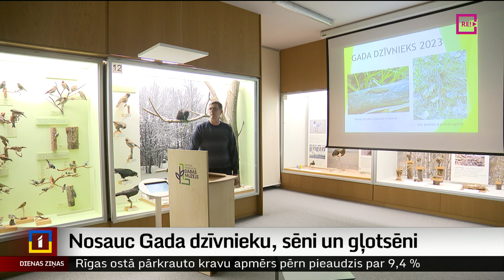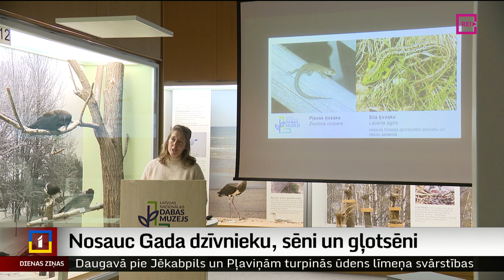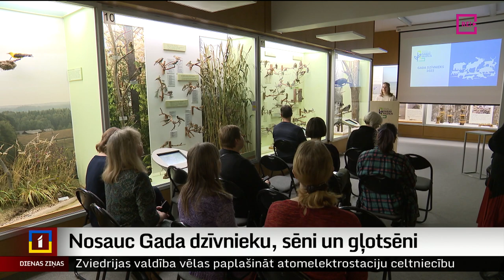Nosauc Gada dzīvnieku, sēni un gļotsēni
Vienam ir aste, kas nokrīt. Otram – šokolādes pušķis, bet trešajam ir čemurs ar cepurītēm. Tā izskatās nomināciju – Gada dzīvnieks, Gada sēne un Gada gļotsēne – uzvarētāji. Tos paziņoja Latvijas Dabas muzejā. Plašāk stāsta Judīte Čunka.